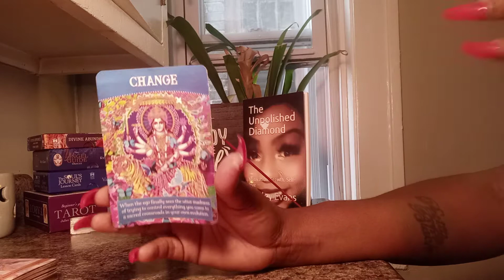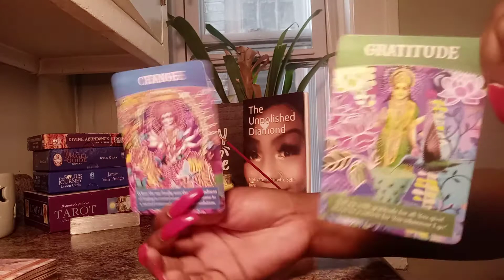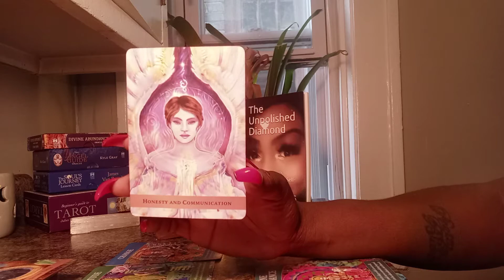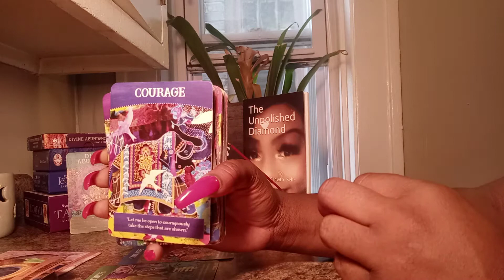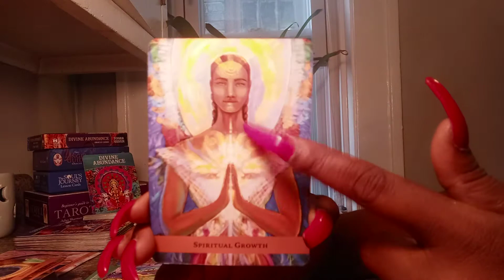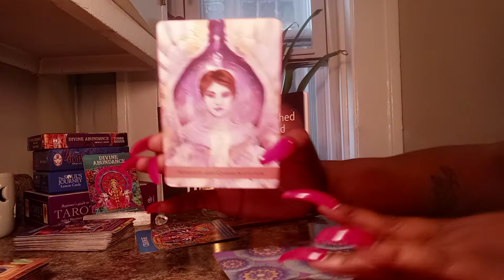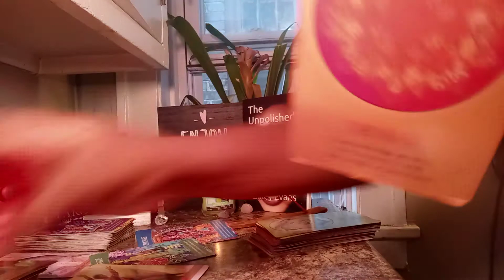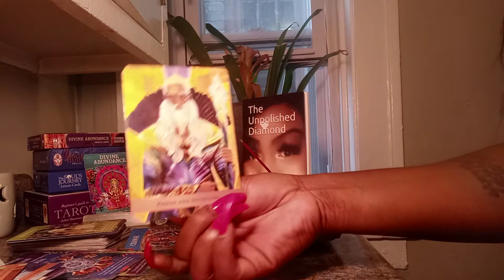PART2 FIRE SIGNS MESSAGE: U MANIFESTED A HUGE CHANGE FOR THE BETTER YESSS🦋🙌🏾😍